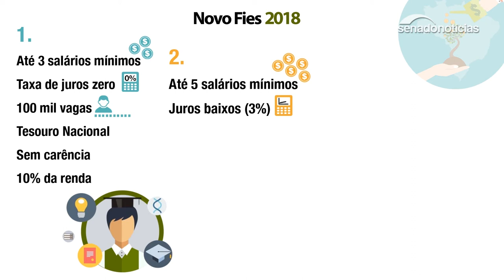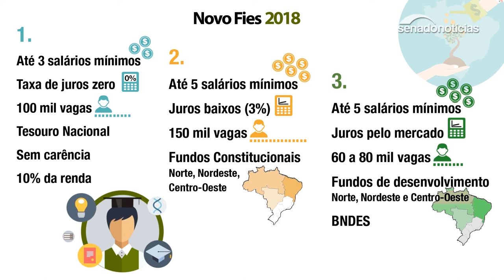As novas regras do Fies em discussão no Congresso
As propostas encaminhadas pelo governo para o Fundo de Financiamento Estudantil (Fies) estão mobilizando intensamente o trabalho de senadores e deputados. Apresentada em 7 de julho, a Medida Provisória 785/2017, que trata da reforma do Fies, recebeu 278 emendas, de autoria de 51 deputados e 6 senadores. O assunto está sendo debatido em audiências públicas com representantes das mantenedoras, dos estudantes, das instituições financeiras e do próprio governo.

Narração: André Falcão
Edição: Bernardo Ururahy
Arte: Priscilla Paz
Operação multimídia: Aguinaldo Abreu

Música
Actually, Like - Twin Musicom